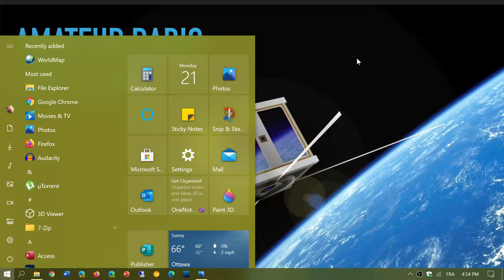Have not received the ISS Repeater on 437.800 MHz yet September 21st 2020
I have a seen a few videos but has anyone following this channel received it yet ?